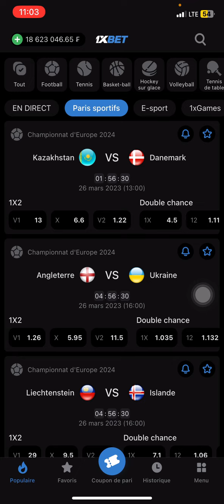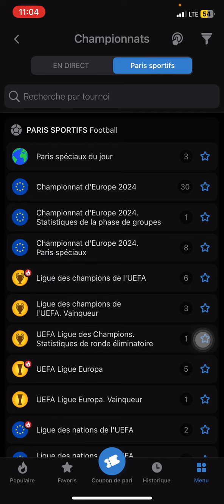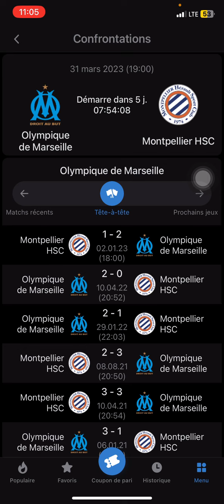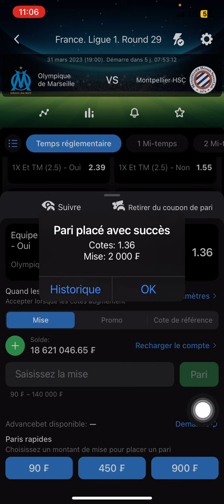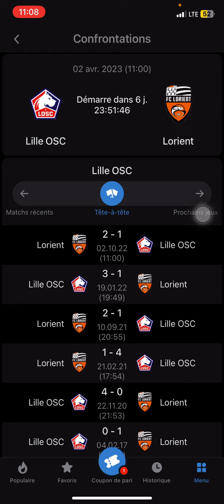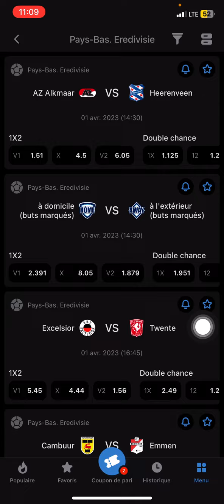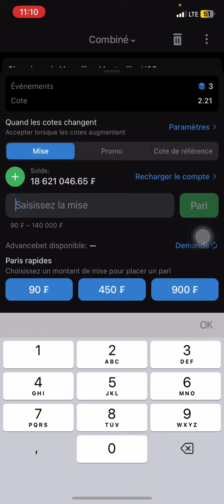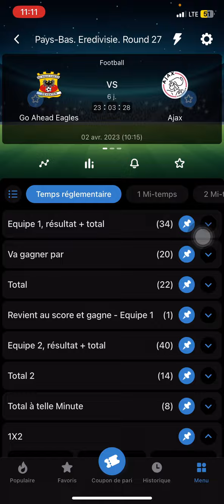Comment j'ai remporté des 250.000fr sur 1xbet sans prendre de risques✅faille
Abonnés massivement dans ce groupes je dînne des coupons gratuitement  rien n’est payant pour  tous ceux désirant fait la gestions de compte je vous Laisse mes différentes contacte

Ou par Telegram .